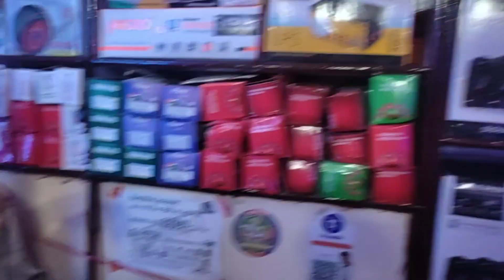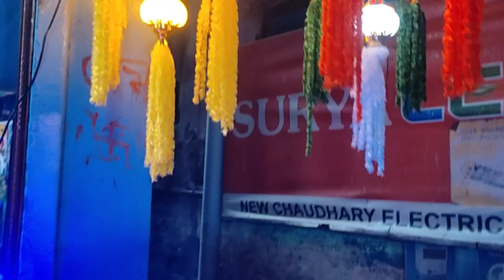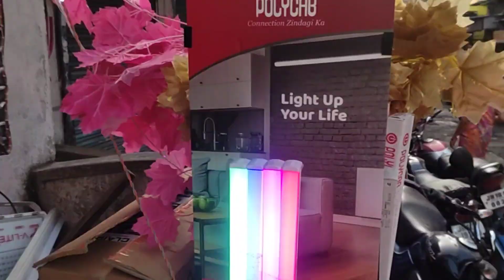Jharia Market Dhanbad || Jharia City || Jharia Light Market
Jharia is a city in Dhanbad city of Indian state of Jharkhand. Jharia is Famous for its Coal mines all Over the world and its Market, Thera was a Railway Station Called Jharia is Now a days Closed. Jharia is about 6 km from the Dhanbad Railway station.

This video is made for fare use and do not sponsor any shop.
It is made for entertainment and travelling purpose.
The channel is no way responsible for any misuse of information.

Lalji the vlogger
From Dhanbad Jharkhand  Raipur Chhattisgarh